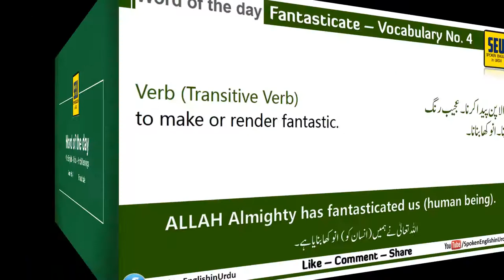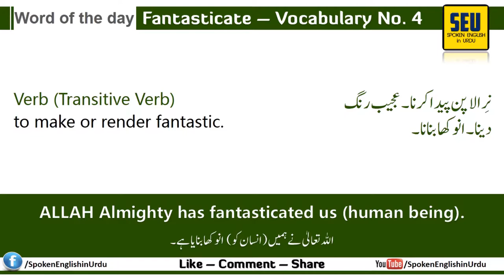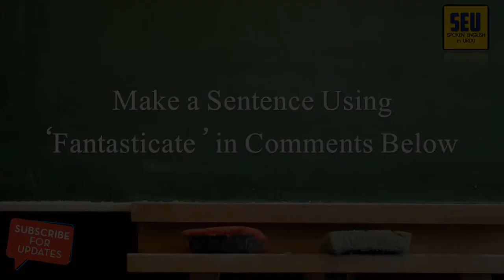Word of the Day by SEU | Fantasticate | English to English Urdu Meanings & Sentences Vocabulary # 4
Word of the Day by Spoken English in Urdu. Fantasticate with it's English to English, English to Urdu Meanings with Example Sentences & Translations. Vocabulary # 4
ALLAH Almighty has rendered us FANTASTIC, He fantasticated us!!

Fantasticate
Verb (Transitive Verb)
to make or render fantastic.

Example Sentence:
ALLAH Almighty has fantasticated us (human being).

Let me know in comments below if you Liked this video and want more like this.

Cow Mandi Karachi is the Cattle & Livestock market to Buy & Sale Best Cows in All Prices Range for Eid al Adha Qurbani because it's Asia's Largest Cattle & Livestock Market which is also known as:
Sohrab Goth Gai Mandi 2017, Maweshi Mandi Karachi, Gai Mandi Karachi 2017 and now it is about to move to a new place near Toll Plaza Karachi with a new name as Evrest (Everest) Mandi Karachi.

We record our videos casually by iPhone 7 plus in High Quality of 1920 x 1080 Full HD dimensions and then in post production I edit it in Adobe Premiere Pro CC 2018 with some color grading of cool cinematic LUTS, I also use some intro animations those were created in After Effects and sound effects work was done in Sony Vegas Pro 13. Once video was rendered, finally I convert it in Wondershare Video Converter Ultimate.